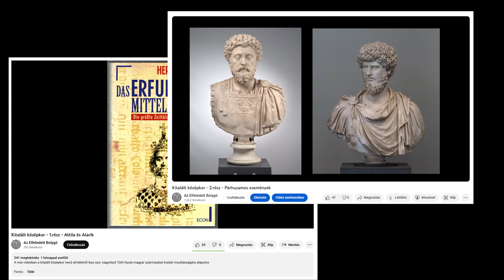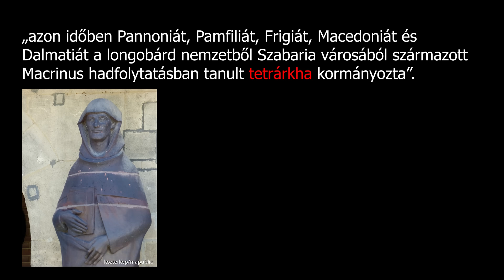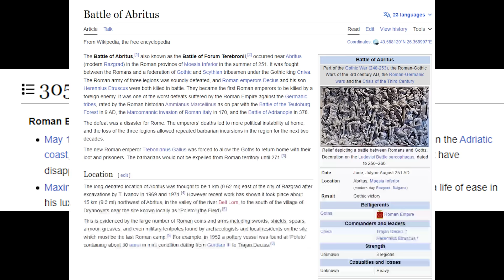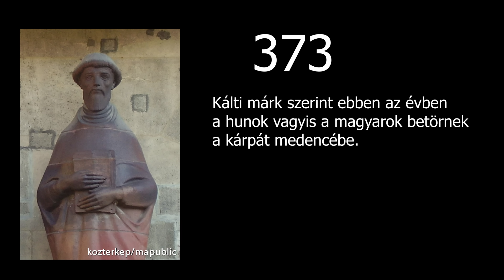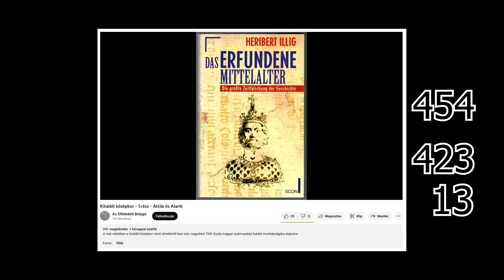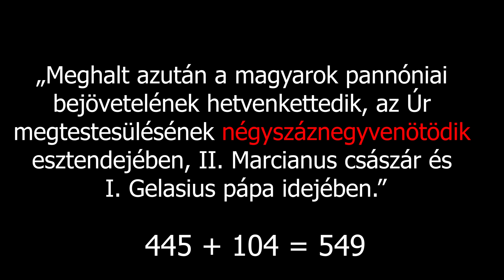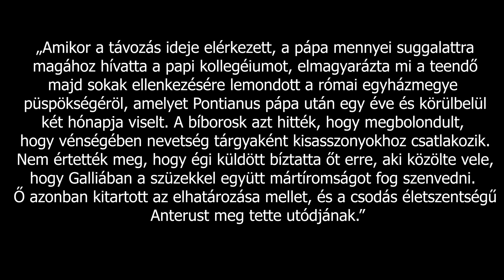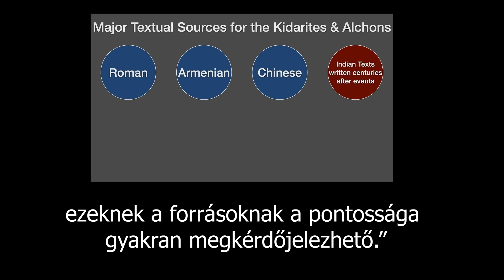Kitalált középkor - 3.rész - A magyar krónikák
Ez itt a kitalált középkorról szóló videó sorozat harmadik része ami jelentős részben Tóth Gyula magyar kutató munkásságára alapul.